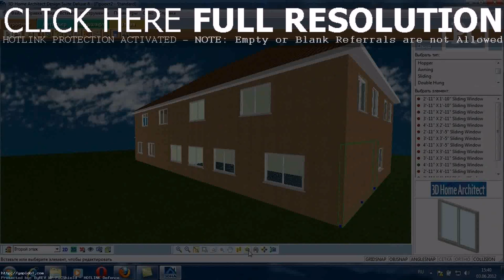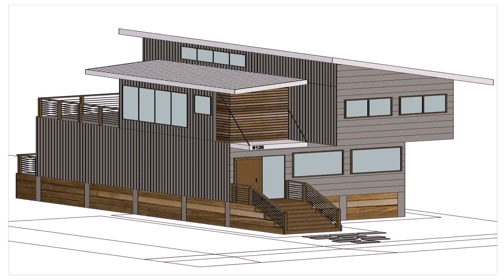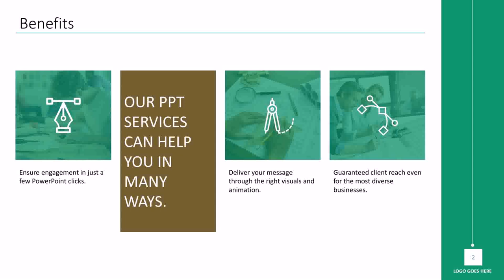House Design Software South Africa (see description)